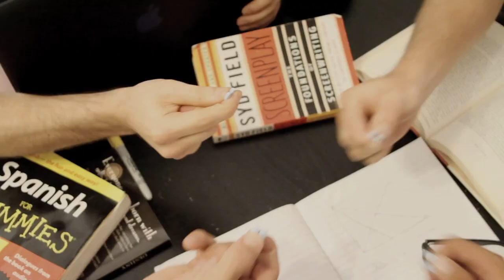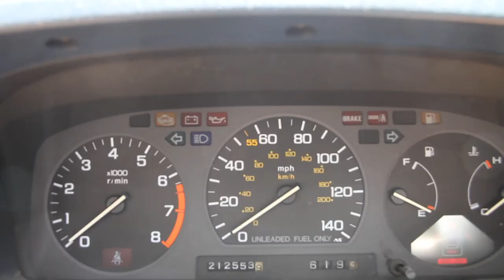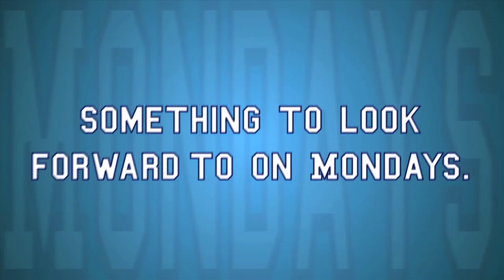Finals Week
Jimmy and friends have some good advice for finals week.

Edited by: Jimmy Tatro
Starring: Jimmy Tatro

Welcome to Life According to Jimmy. Check in every Monday for weekly sketches, balcony conversations, and more!